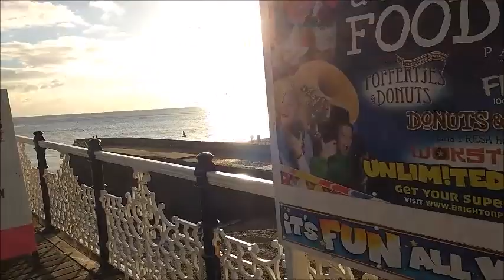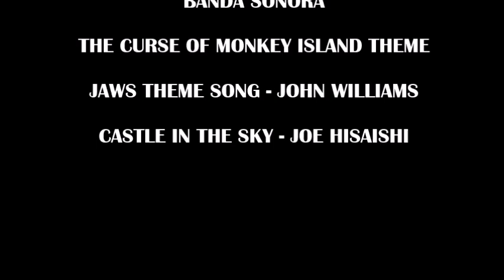BRIGHTON PIER | ALICE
Hoy os enseño el Brighton Pier y sus atracciones acompañado de música chachi